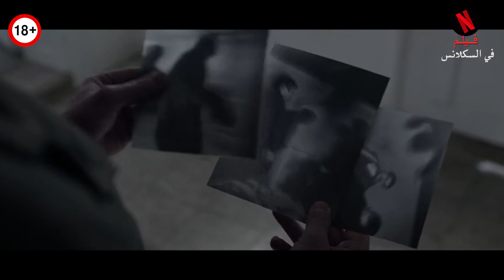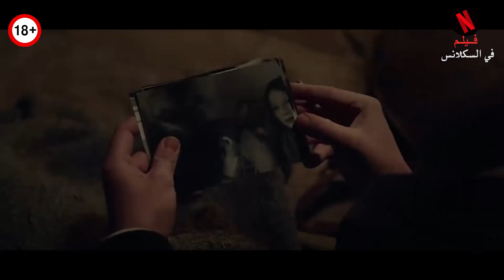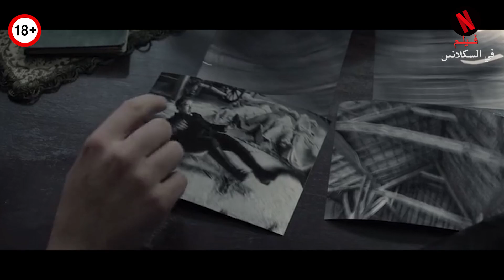رجل بيصور الموتي معي أقاربهم 😲من اقوي افلام الرعب الجديده ملخص فيلم post mortem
​ @فيلم في السكلانس
رجل بيصور الموتي معي أقاربهم 😲من اقوي افلام الرعب الجديده ملخص فيلم بعد الموت
راجل بيشتغل مصور ومتخصص في تصوير الموتي مع اسرهم كنوع من الذكره
هنا بيصور الموتي ويظبط قعدتهم كأنهم عايشن بالظبط
وبيحطلهم ميكاب علشان يكون شكلهم طبيعي
وهنا وحده ست بيسرح لها شعرها وحس ان رقبتها معوجه شويا
فحيكسرهلها علشان يعرف يحركها
وهنا راجل تاني رقبته طويله جدا ومعندهوش عظم  في الرقبه
حيحطله ميكاب وحيلف له قماشه علي رقبته علشان يداريها
  وحيصوره  مع مراته
ملخص فيلم Post Mortem
ياتري ايه قصه المصور ده
وبيصور الموتي ليه
 وايه قصص الموتي دول
 كل ده حنعرفه دلوقتي
في المشهد ده المفروض ان توماس ميت
الجنود حطو تومس في مقبره جماعيه  مع زمايله اللي ماتو
  بس هو حيرفد
وفاجئه  حيلاقي الباب اتفتح
 ومشي وعدت 17 سنه
ملخص افلام
فيلم في الخمسينة
مشاهده  فلم جديد 2022
اسعار اليوم
2022
2023
2024
ملخص افلام
فيلم في الخمسينة
مشاهده  فلم جديد 2023
اسعار اليوم
افلام 2023
افلام 2024
2024
2023
ملخصات افلام زومبي
ملخص افلام خيال علمي
ملخصات افلام ابطال خارقين
الخلاصة
ملخصات افلام كوكلي
ملخصات افلام كرتون
ملخصات_ا
ملخص افلام
ملخصات افلام اكشن
افلام تلخيص
ملخص ع
ملخص فيلم في الخمسينة
نتيجه الثانويه العامه 2023
فيلم زومبي

فيلم هاي سوپر امريكا six
پخش فيلم سوپر خارجي video
سوپر فيلم كوس كردن video
cimaclub
my cima
egybest
ثلغ egy best
فيلم 18
cima 4 u
فيلم ted مترجم
shahid4u
مسلسل سيب وانا اسيب
حريق محطه الرمل
احمد فتوح
عمرو جمال
نتيجة الثانويه العامه 2023
باريس سان جيرمان
مغني الراب ترافيس سكوت
رمضان صبحي
محمد صلاح
تعلم Learn
إرشادات Tutorials
أفكار Ideas
نصائح Tips
حلول Solutions
تحفيز Motivation
ترفيه Entertainment
تجربة Experience
تحدي Challenge
صحة Health
تكنولوجيا Technology
تصميم Design
رياضة Sports
أخبار News
سفر Travel
فنون Arts
طعام وشراب Food and Drink
ألعاب Games
موسيقى Music
ديكور Interior Design.
ملخص الفيلم Film Summary
تقرير الفيلم Film Review
مراجعة الفيلم Movie Critique
تحليل الفيلم Film Analysis
قصة الفيلم Film Plot
شخصيات الفيلم Film Characters
الممثلون والممثلات Actors and Actresses
إخراج الفيلم Film Directing
تصوير الفيلم Cinematography
النص الأصلي للفيلم Film Original Script
تأثيرات الفيلم Film Special Effects
الموسيقى في الفيلم Film Score
جوائز الفيلم Film Awards
تاريخ الفيلم Film History
ملخص فيلم
ملخص فيلم باربي
ملخص فيلم oppenheimer
ملخص فيلم في الخمسينه
ملخص فيلم تاج
ملخص فيلم رعب
ملخص فيلم brothers
ملخص فيلم كوري
ملخص فيلم gone girl
ملخص فيلم fall
ملخص فيلم وينزداي
ملخص فيلم باربي 2023